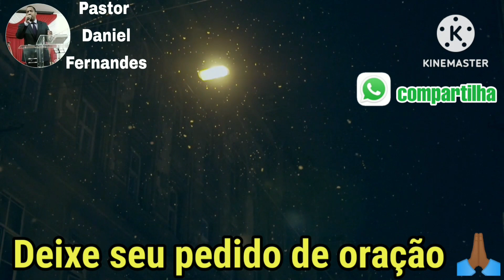Oração da noite de hoje 14 de junho de 2023 com o Pastor Daniel Fernandes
Aqui neste canal vamos passar todos os dias palavra de Deus e orações para te abençoar e te trazer uma vida espiritual mais perto de Deus através de muita oração e palavra de Deus.

Pregador Daniel Fernandes

Canal de oração e mensagem de hoje